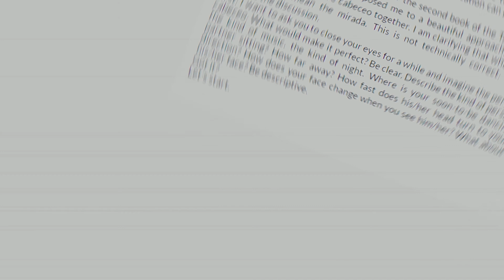Tango Intoxication - A tango book by Batt Johnson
Interview with the author of the book 'Tango Intoxication', Batt Johnson. What is the book about? Who should read it? Why Tango Intoxication was created?

About Argentine Tango Books
helps you find the most recommended tango books to develop your tango based on reader’s reviews, author interviews, or personal recommendations.